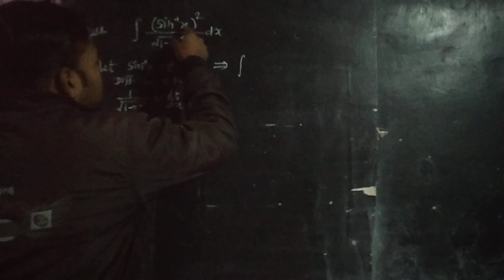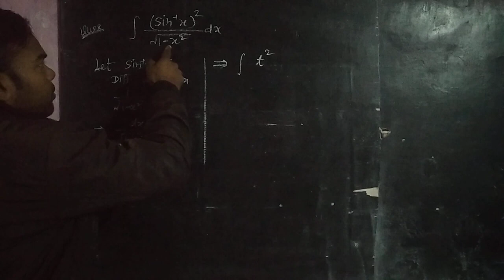imp interigration question